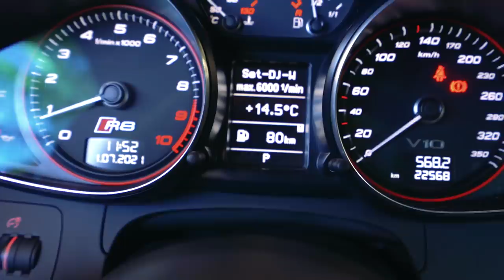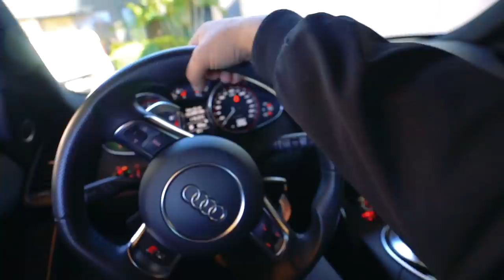VAMOS MUDAR A COR DO AUDI R8